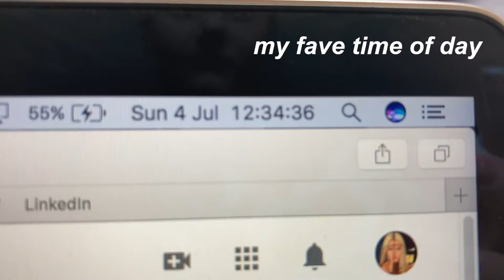day in the life: setting up vinted, making a beaded necklace + eating tiger bread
more of a chilled video in my pretty average life !! hope you enjoy xxx